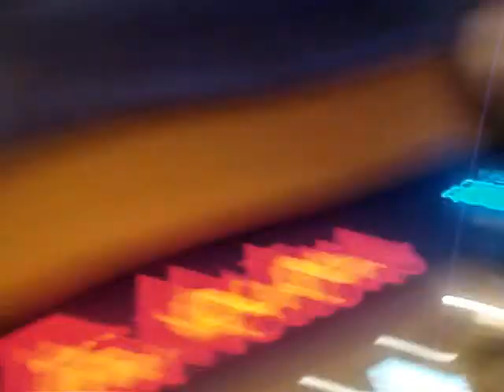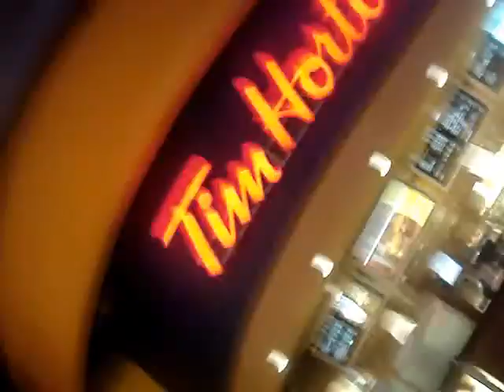CRAZY iTunes Girl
We go to the mall to see Inception the best movie ever and just hanging out.